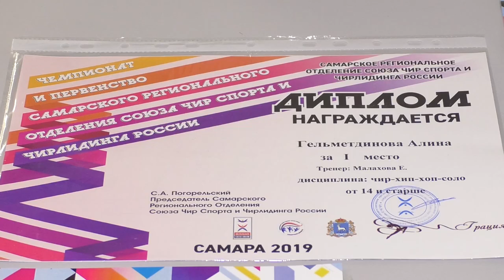Только для девочек. Как в Ульяновске воспитывают чирлидеров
С помпонами в руках и в милых юбочках эти юные спортсменки успели покорить США и Францию. Заняли призовые места на Международных  турнирах и привезли медали с соревнований Приволжского Федерального округа.  И это несмотря на то, что федерации  чирлидинга и чирспорта Ульяновской области в апреле исполнился только год.